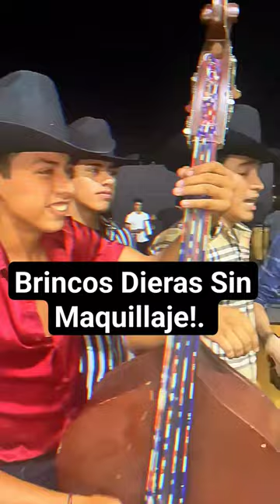BRINCOS DIERAS SIN MAQUILLAJE